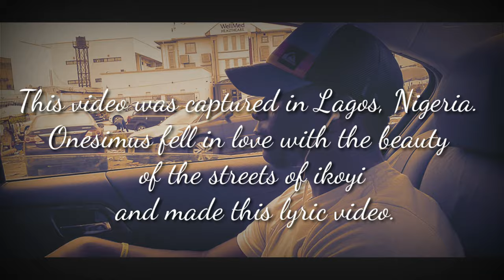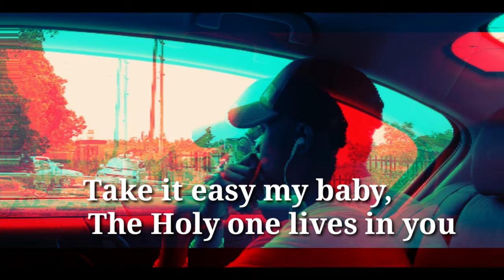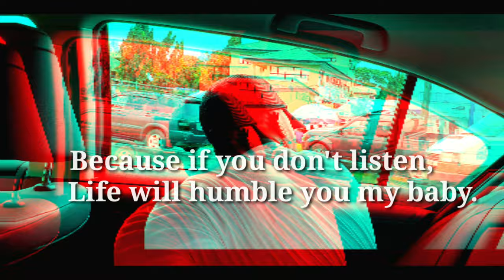Onesimus - Easy Baby (lyrics)